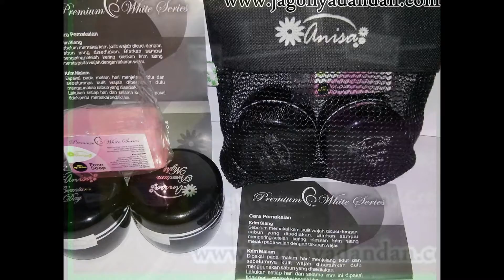0822-8303-8261-cream anisa premium palsu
Informasi Pemesanan :

BBM : 5FDB685C